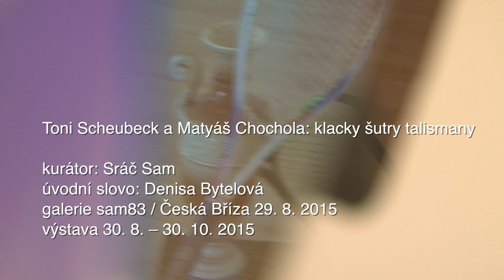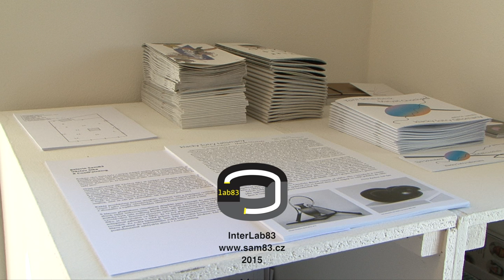Toni Scheubeck a Matyáš Chochola: klacky šutry talismany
vernisáž v galerii sam83 v České Bříze
kurátor: Sráč Sam
úvodní slovo: Denisa Bytelová